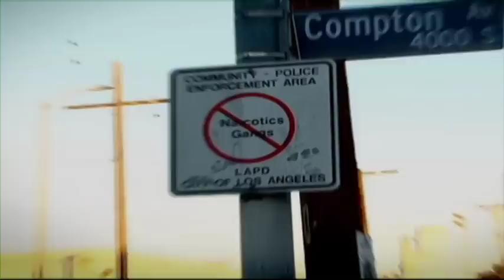A Place Called Home Agency Video (2011)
A Place Called Home is a dynamic, non-profit youth center located in South Central Los Angeles. APCH provides educational programs, counseling, mentoring, music, dance and art classes. We also have a recreation and athletic department. One on one attention is at the heart of all APCH programs and activities. This reflects the belief that each member arrives at our center with skills and abilities that have not fully been realized. As youth participate in our programs, they discover their interests and talents. APCH strives to help youth achieve a better sense of themselves and the world around them. Our goal is to increase the likelihood that they will stay in school and go on to higher education and viable jobs...